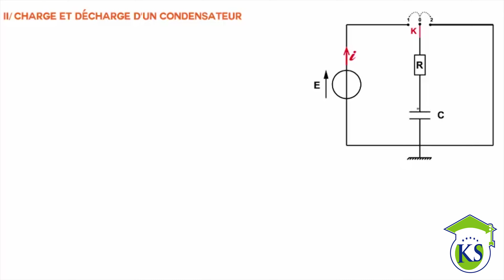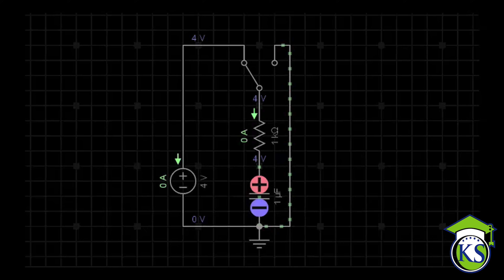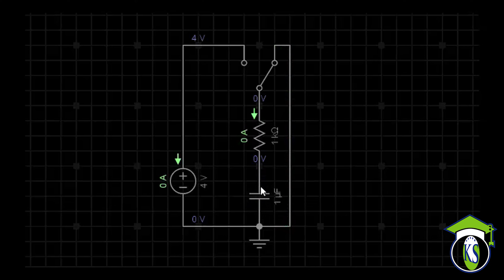🔥🔥le condensateur 😍😎cours physique💪🔥🔥👇✍️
للاشتراك في الحصص المباشرة  الرجاء الإتصال بصفحة الفايسبوك  و التسجيل هناك
cours a distance

 الهاتف : 21923415

cours physique bac science
dipole rc, circuit rc, CONDENSATEUR , ELECTRONIQUE POUR LES NULs Charge et décharge d'une condensateur, exercice corrigé

الهاتف : 21923415
le condensateur exercice